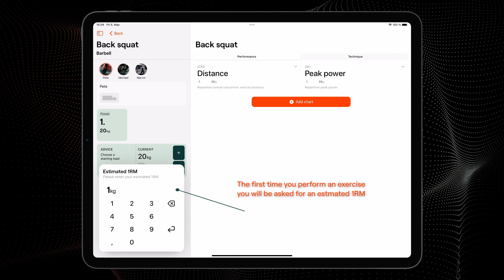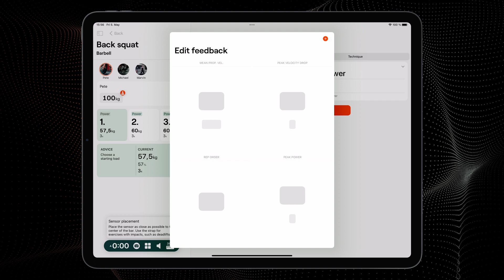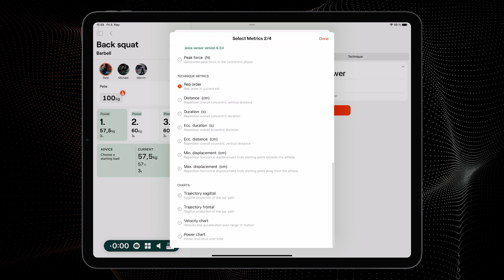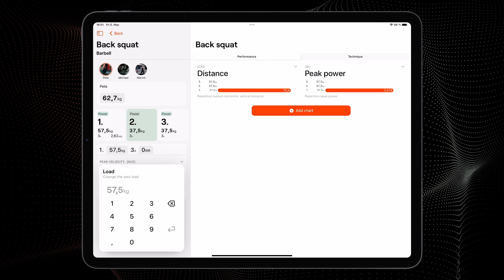The Training Screen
A general overview of the training screen and the settings.
All impressions from the app were created with the iOS/iPadOS app (with an Enode Pro+ Subscription).